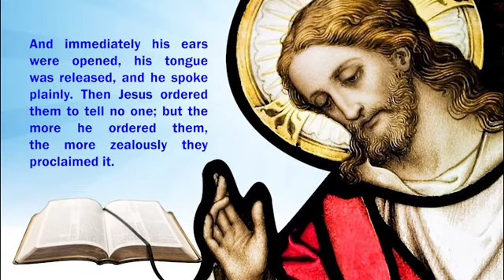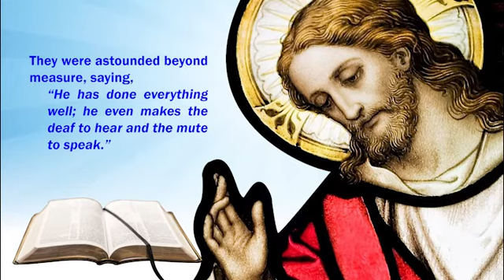Friday of the Fifth Week in Ordinary Time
+ Jesus heals yet another person
     * This individual is deaf
     * And with Jesus’ intervention in his life
     * He can now hear.
+ When Jesus heals
     * He heals wholly
     * Therefore when Jesus restores his hearing
     * He is now able to proclaim Jesus’ action in his life without
     * Any problem
+ Jesus heals
     * And wishes to heal us and make us whole.
     * Let us then approach him simply
     * And ask him
     * To touch us and take away everything that impedes us
     * From following him fully.